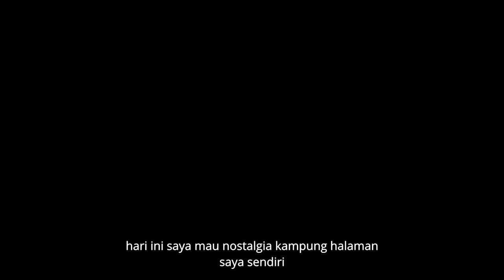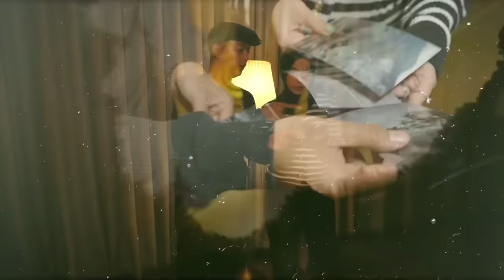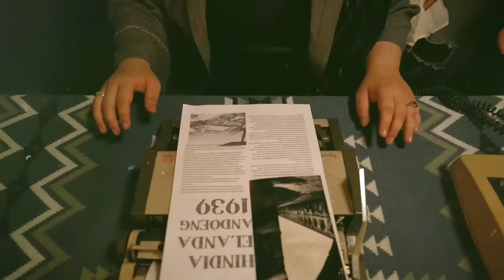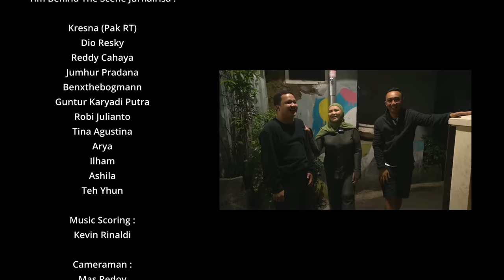NOSTALGIA DIRUMAH KAKEK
Udah tau Octa belum? Forex broker yang aman dan terpercaya, dan sudah lebih dari 12 tahun dan meraih banyak penghargaan.
Download and join Octa, rasakan pengalaman trading dengan Octa!